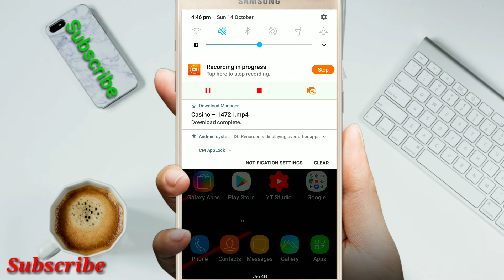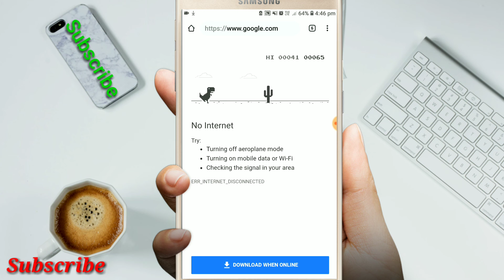Phone এর মধ্যে লুকোন একটা Game|Hidden games on Android|By TechBangla A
Hello Frndzzz,
Ami Ashok Hansda,
Kmon aa6en apnara asa kore valo aa6e.
Aaj ker video te apnara dekbe j apnar phoner vitore lukiye thaka akta hidden game.chrom er vitore lukiye ache sei game dekhle obak hoben apni. r khelteo valo lagbe apnar sei game.

     Queries Solved
1) Hidden games on android
2)
3) Hidden games android offline
4) Hidden games on android Bangla
5)secret games on mobile
6)TechbanglaA
7)secret games on android
8) Chrome hidden games

Thank You so much Video ti dekhar jonno.